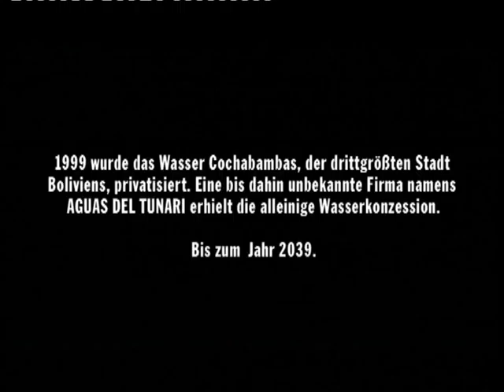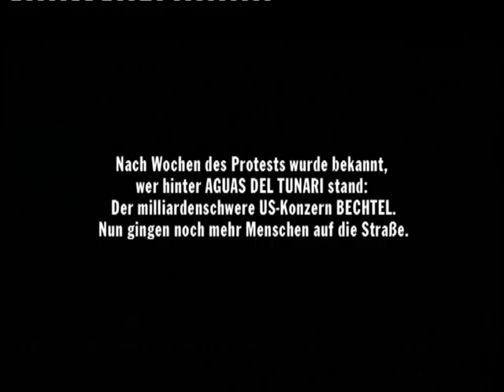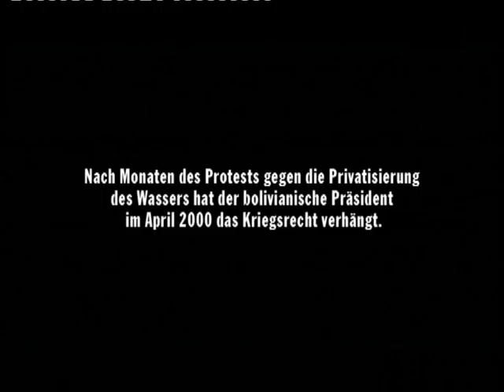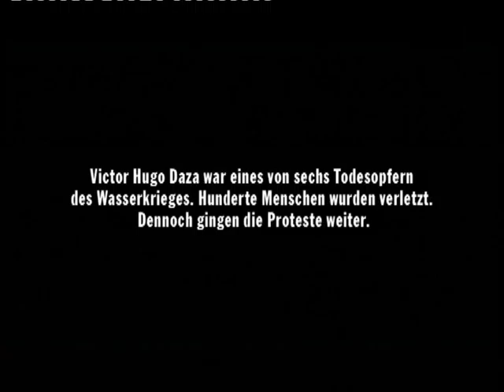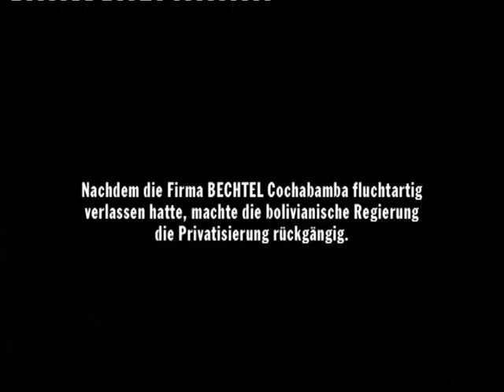Guerra del Agua als der Regen privatisiert wurde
Der Wasserkrieg in Bolivien
Als der Regen privatisiert wurde...

Absolut schockierende 10 Minuten die zeigen was passiert wenn der Staat sich privatisiert und im Auftrag von Konzernen die Polizei auf die Menschen losgeht.
Niemals habe ich vorher davon gehört und das Video wird bei YouTube immer wieder ohne Begründung gelöscht!
Auch unsere Regierung ist gerade dabei, die Quelle allen Lebens, unser Wasser zu privatisieren. Obwohl bereits Millionen Menschen Europas dagegen unterschrieben haben. Das dürfen wir nicht zulassen. Deswegen helft alle mit die Menschen aufzuklären. Teilt dieses Video und vor allem unterschreibt die Petitionen gegen Freihandelsabkommen mit Amerika! Wenn Recht zu Unrecht wird, dann ist Widerstand Pflicht!!
!!!10 Minuten die ihr wirklich ansehen solltet!!!